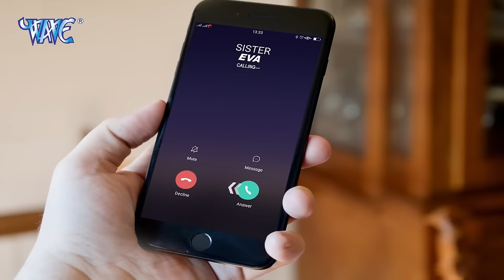इस छोटी बच्ची ने अपने भाई के लिए गाया राखी गीत - Rakhi Tyohar - Raksha Bandhan Special 2021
Song - Rakhi Tyohar
Artisht - Eva Midha